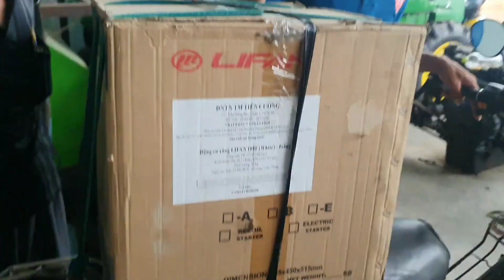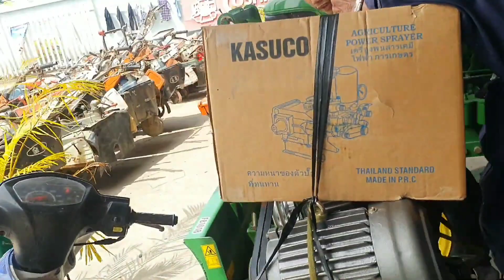Cửa hàng nông ngư cơ Thành Đạt 2 (số 49 quốc lộ 1 phường 7 TP sóc Trăng) 0886356707